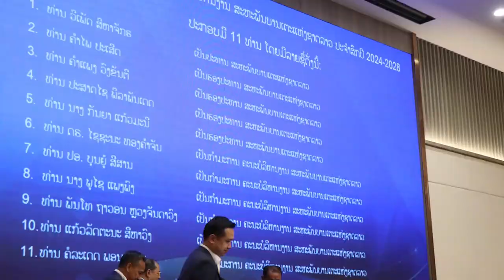ທ່ານ ວີເພັດ ສີຫາຈັກຣ ຖືກແຕ່ງຕັ້ງໃຫ້ເປັນປະທານສະຫະພັນບານເຕະແຫ່ງຊາດລາວ ອີກສະໄໝ ສົກປີ 2024-2028